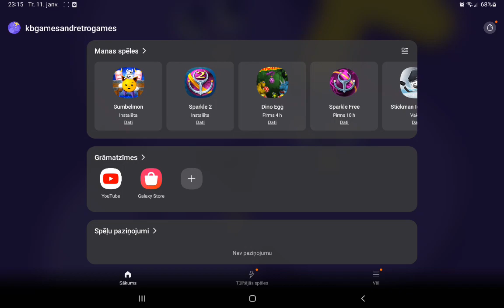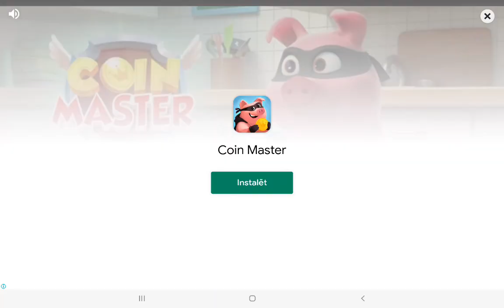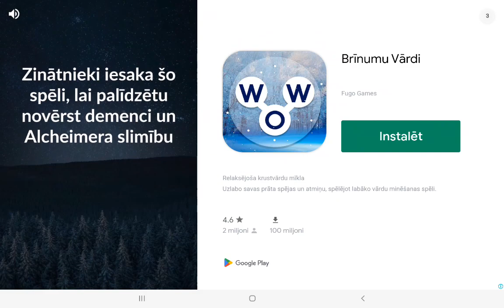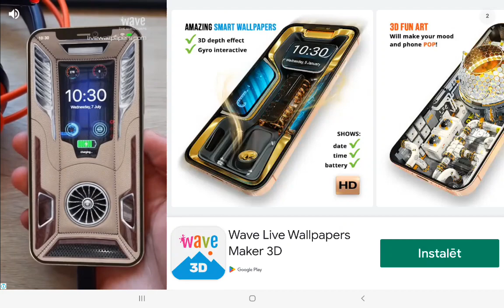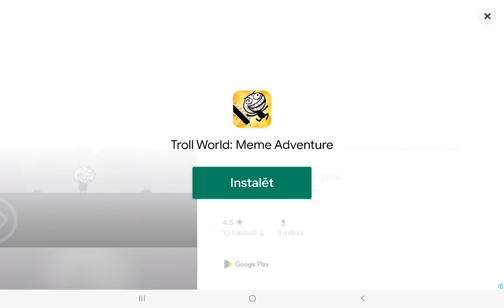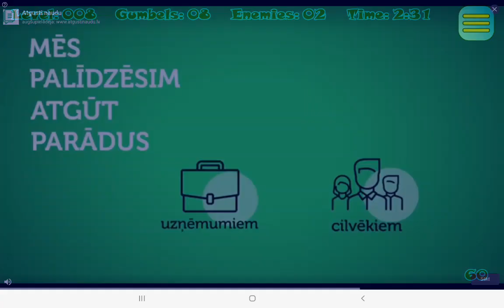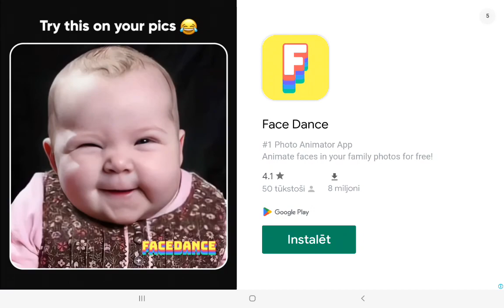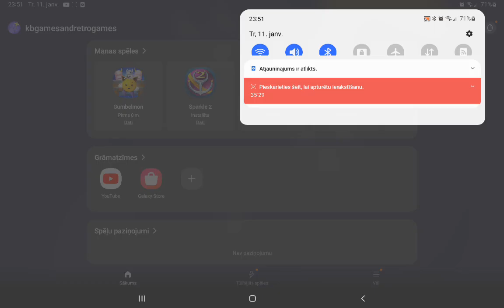Gumbelmon (Hopmon for Android) Part 1